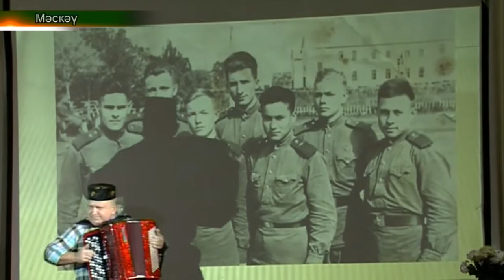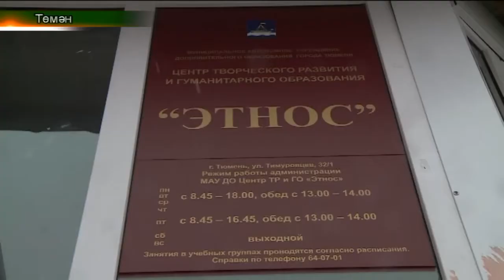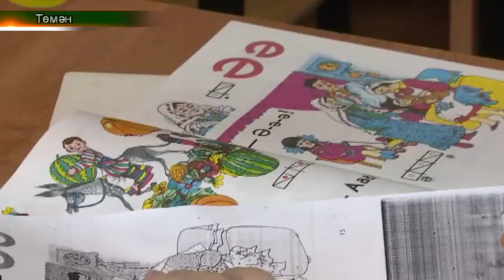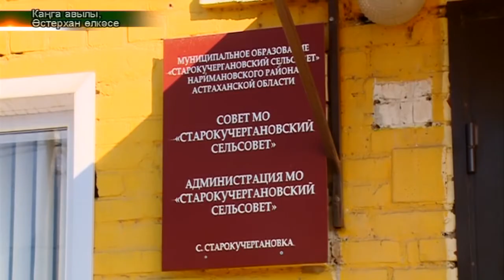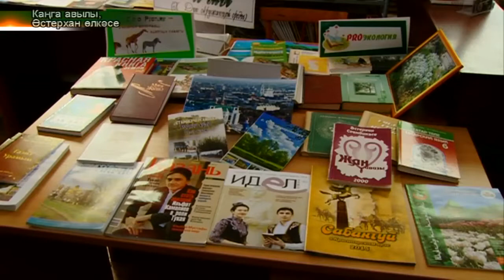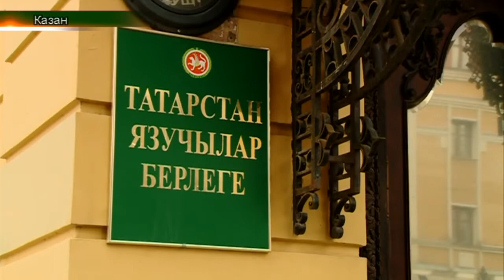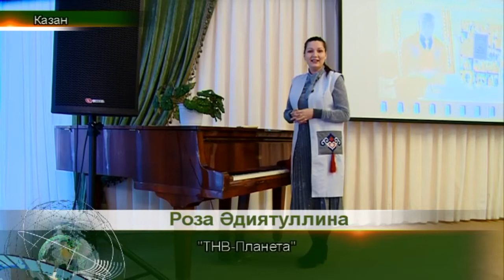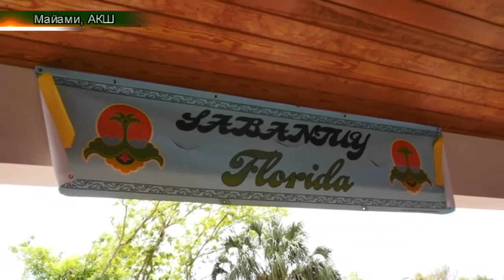Фәнис Яруллинның 80 еллыгына багышланган кичә, Мәскәү. Татарлар. Дайджест 08/04/18 ТНВ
1. Фәнис Яруллинның 80 еллыгына багышланган кичә (Мәскәү)
2. Проблема. “Этнос” үзәгендә ана телен өйрәнү курсларын яптылар. (Төмән) Проблема. Этнос үзәге. (Төмән )
3. Әстерханда Каңга авылы яшәеше (Гөлия, Әстерхан )
4. Режиссер Әхтәм Зариповның ике китабы презентациясе (Роза, Казан )
5. Америкада сабантуй. Форида (нарезка)

Таяну ноктасы. В эфире: пн, вт, ср, чт - 19:00

7 дней. В эфире: вс - 19:30, 21:30

Координаты:
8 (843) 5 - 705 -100